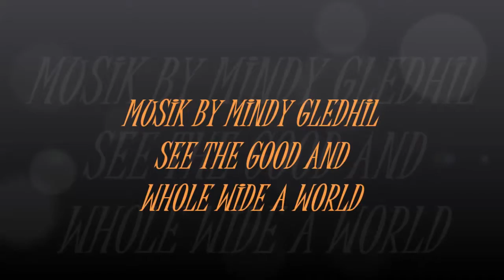More Hijab Tutorial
Another Hijab Tutorial